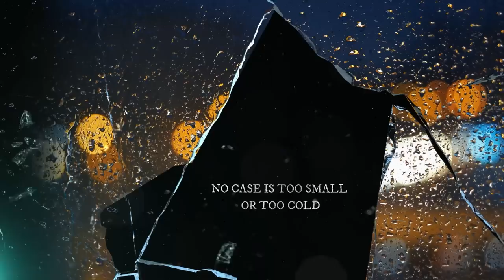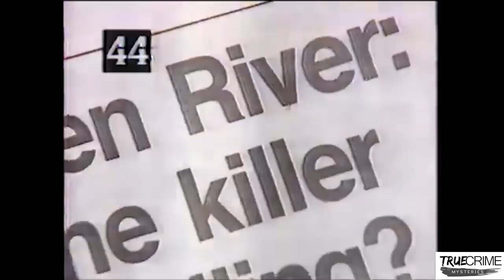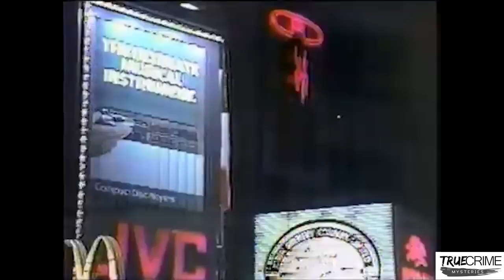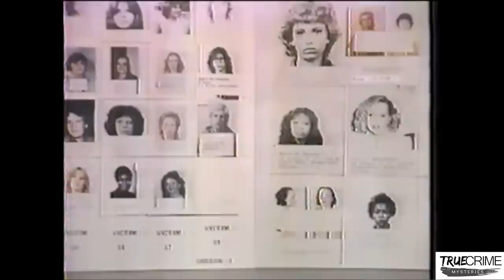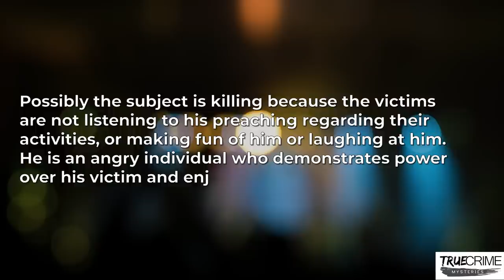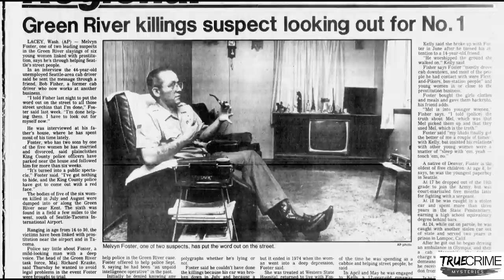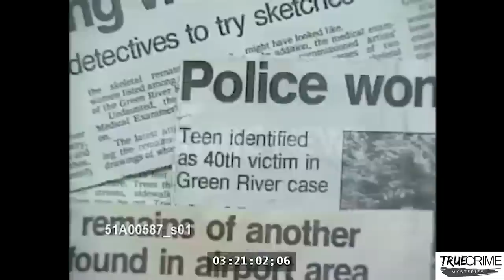Green River Killer: The Reign of Terror Begins Part 1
CHAPTERS
0:00